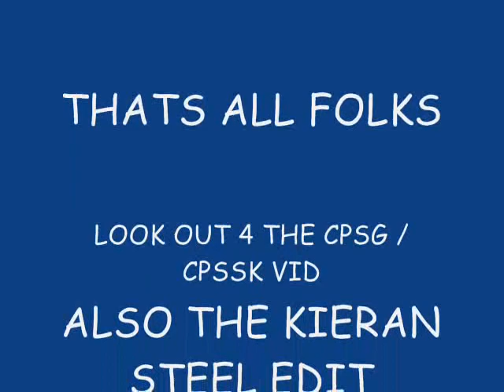CPSG unwanted pics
just some old pics